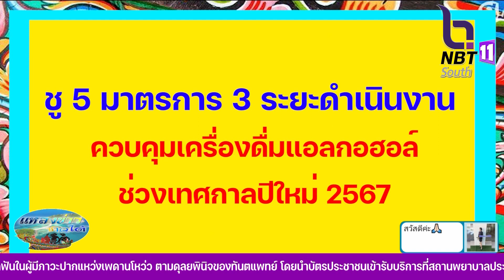แหลงสักหิด ตอนที่ 5 มาตราการ 3 ระยะ ควบคุมเครื่องดื่มแอลกอฮอล์ช่วง เทศกาลปีใหม่